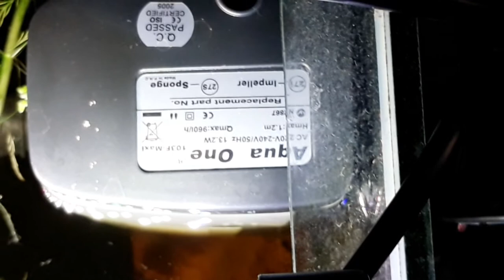Feeding Axolotls earth worms and cooked prawn - New matten filter. 16 9 20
Feeding the Axolotls worms and cooked prawn. The filter is a Matten filter, with an Aqua One Maxi 103f internal filter (960l/hr) with no sponges doing the work. I replaced the sponges with ceramic tubes for more bio activity. It's so much quieter now in my fish room. The prawn tank is gone, so 2 air pumps from the Axlolotl tank and one from the prawn tank are now silent. Ahh, that's better. Just one air pump now for the red shrimp.